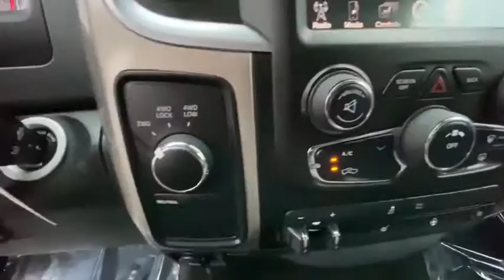2014 Ram 2500 Danbury, Newtown, Ridgefield, Brookfiels, New Fairfield, CT D2712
RED Used 2014 Ram 2500 available in Danbury, Connecticut at Danbury Automotive. Servicing the Newtown, Ridgefield, Brookfiels, New Fairfield, CT area.
2014 Ram 2500 BIG HORN - Stock#: D2712 - VIN#: 3C6TR5JT6EG206314

Danbury Automotive
100-102 Federal Road